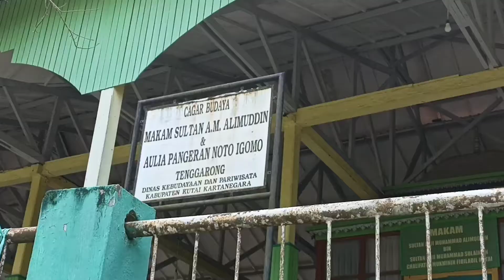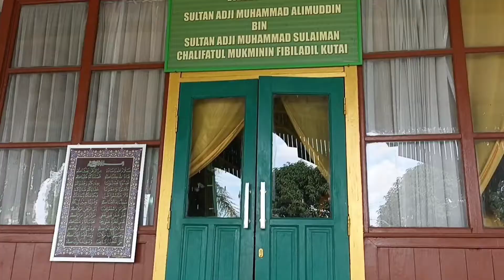Ziarah Makam Habib Muhammad bin Yahya (Aulia Pangeran Noto Igomo) Tenggarong Kaltim #4